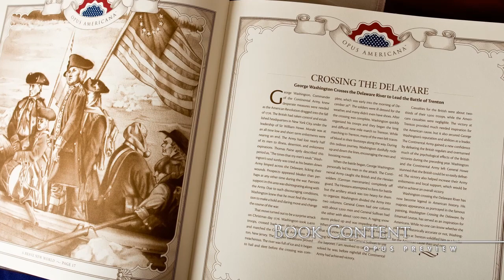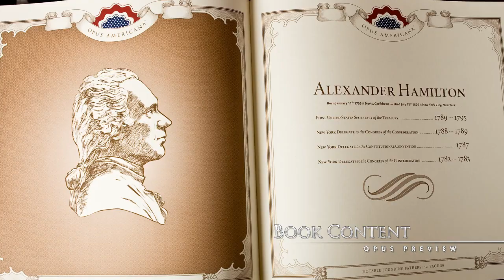Leather Bound US Constitution - (Leather Bound US Constitution)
Leather Bound United States Constitution - Apr 29
The United States Constitution, leather bound in a miniature edition that is perfect for pocket reference. Size: 2 3/4 x 3 3/4 inches ...

Amazon.com: United States Mini Constitution, Genuine Leather, 2-3 ...This palm sized leather bound book is a 192 page edition containing the complete United States Constitution, the Bill of Rights, and every constitutional ...

Leatherbound Pocket-Size US Constitution - AcornCarry it with you, keep it on your desk or bedside table, and be proud. Bound in soft black calfskin, pages edged in gold, this little book includes the ...

Leather Bound BooksOne of The Easton Press' signed, first edition, leather bound books. The Constitution of the United States, and the Constitution of The State of ...

Leather Bound United States ConstitutionSmall leather book containing the United States Constitution, the Bill of Rights and every constitutional amendment to the present day.

The Patriot Shop -- Essential Liberty CollectionLeather-Bound Constitution and Declaration. $23.99 Inaugural Addresses of the President of the United States, I ...
patriotshop.us/index.php?cPath=85 - Cached - Similar

Free Pocket Constitution available from CATO institute.We the Stockholders of the United States, in order to form a more Where can a well bound leather or vynl pocket sized Constitution be purchased? ...